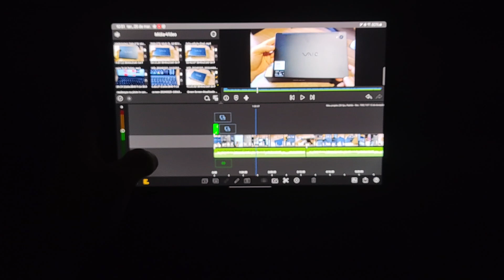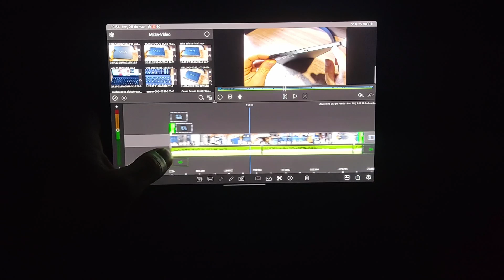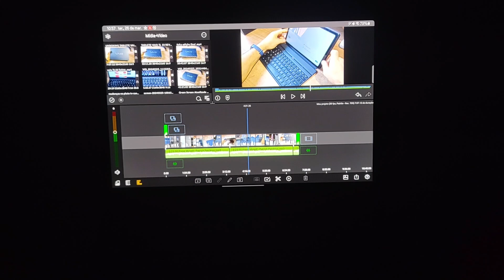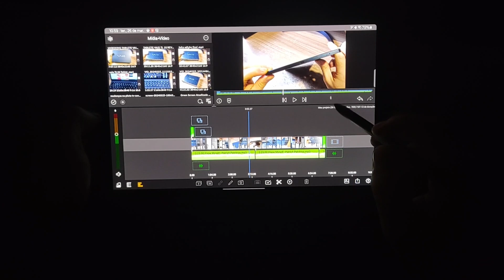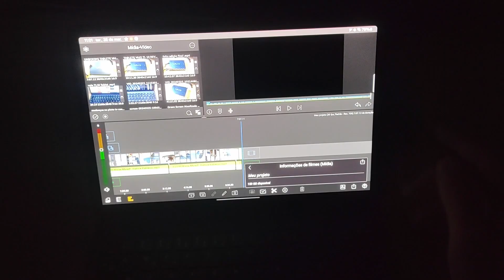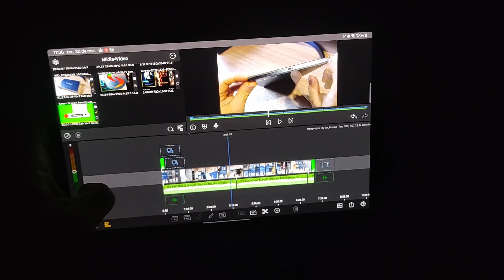Samsung tab s9 editando vídeos no Lumia Fusion dicas e tempo de renderização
Samsung tab S9 dicas e relatos sobre edição de vídeos no lumia fusion.
Veja algumas dicas para edição no tablete usando o lumia fusion, veja o tempo de renderização em tempo real.
Tab s9 dicas de edição para substituir o PC.